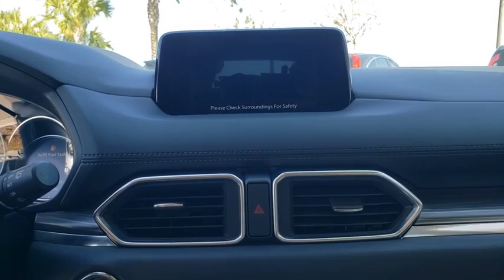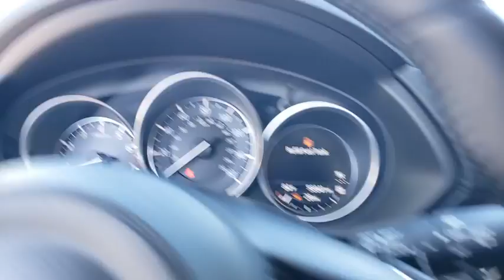2017 Mazda CX-5 Davenport, Clermont, Winter Garden, Orlando, Ocala, FL L1782144A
Machine Gray Metallic Used 2017 Mazda CX-5 available in Clermont, Florida at Headquarter Mazda. Servicing the Davenport, Winter Garden, Orlando, Ocala, FL area:
2017 Mazda CX-5 Grand Touring - Stock#: L1782144A - VIN#: JM3KFADL3H0133260

Headquarter Mazda
17500 FL-50

1 OWNER**CLEAN CARFAX**, **BACK UP CAMERA**, **BLUETOOTH**, **LEATHER**, **NAVIGATION**. 24/31 City/Highway MPGbrAwards:br  * 2017 KBB.com Brand Image AwardsbrbrCARFAX One-Owner. Meet all your Financing needs here at Headquarter Mazda! brWe are conveniently located just a few minutes West of Downtown Orlando, just off the Florida Turnpike between Winter Garden and Clermont! It's one of the easiest drive in Central Florida! Remember: GET THE MAZDA SPIRIT here at Headquarter Mazda! So take the easy drive from almost anywhere in Central Florida to visit us or just call one of our Professional Inventory Specialist for more information and schedule a VIP appointment.